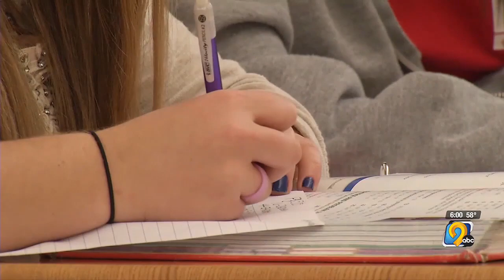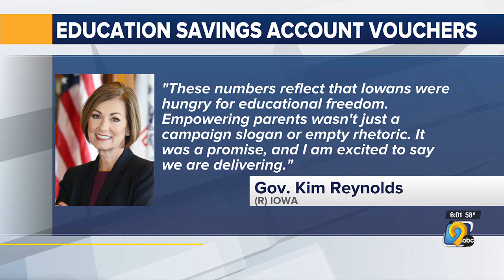Concerns emerge after nearly 19,000 students approved for private school voucher